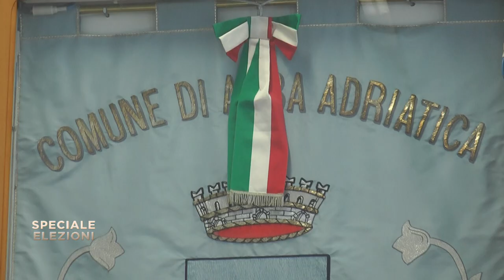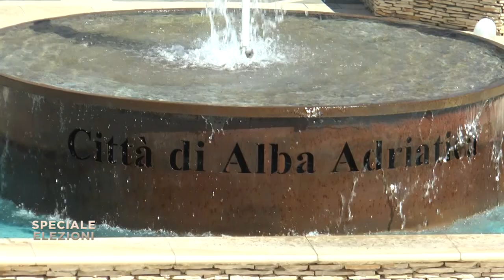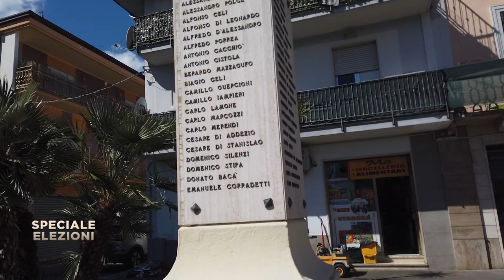Speciale Elezioni - Alba Adriatica del 26/04/2023